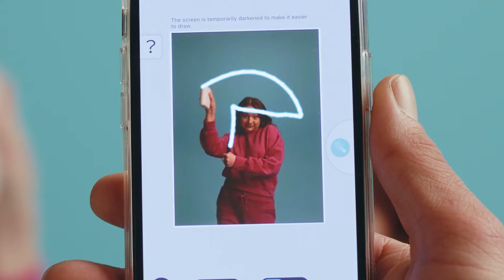Tutorial Video - instax mini Link 2 - Draw in the AiR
Unleash your ultimate potential as an artist  creativities with the new instax mini Link 2 smartphone printer with instaxAiR. Draw in the air using your instax mini smartphone printer and share your artistry with the world to see!